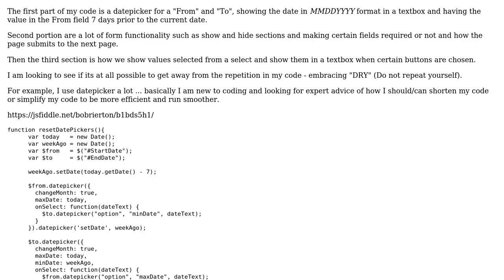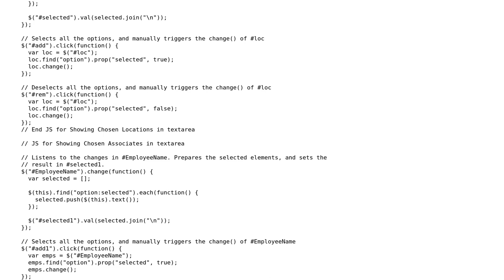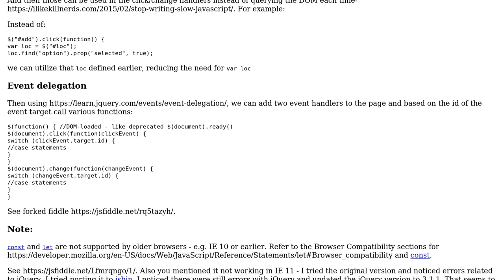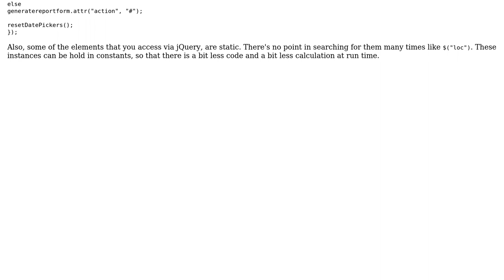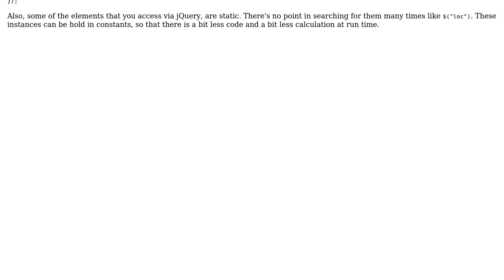Code Review: Changing form display based on selected values (2 Solutions!!)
Code Review: Changing form display based on selected values

With thanks & praise to God, and with thanks to the many people who have made this project possible! | Content (except music & images) licensed under CC BY-SA | Music | Images & others | With thanks to user SAM OnELA user Igor Soloydenko user David Brierton user 200_success and the Stack Exchange Network Trademarks are property of their respective owners. You are responsible for your own actions.